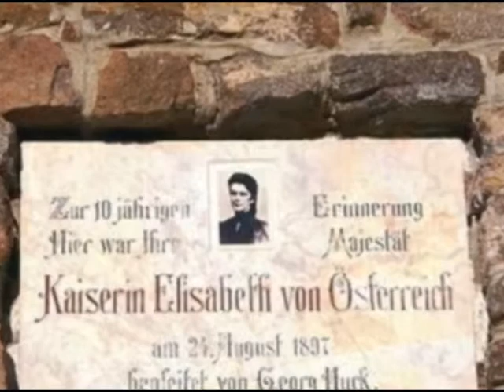Una visita nella città di Merano